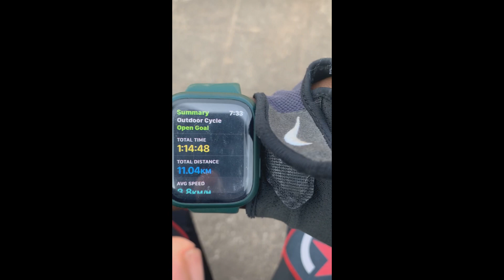7 Weeks out // IMPORTANCE OF RECOVERY: Ep 7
Hey guys! On this week's video am talking about my cardio routine, my mid week recovery methods, I show you my arm workout and my posing practice

❤️ Dee